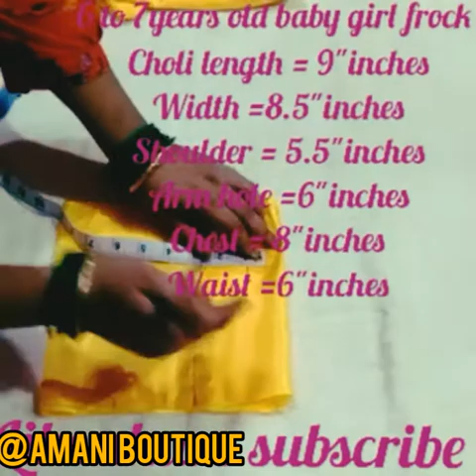Trendy frills frock cutting tutorial 6years old baby frock 👗@AMANI BOUTIQUE 🙏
frills frock cutting and stitching full tutorial in easy method and full explained video